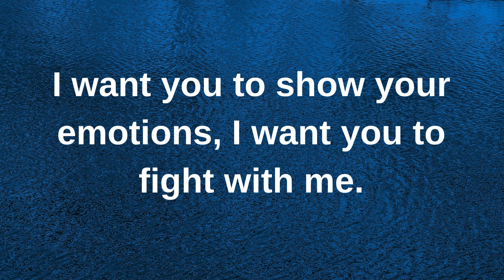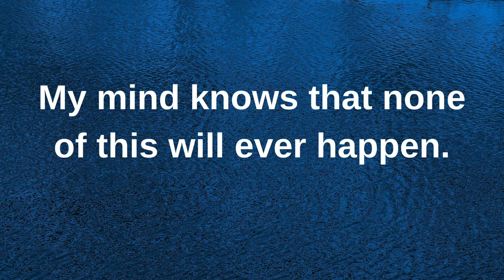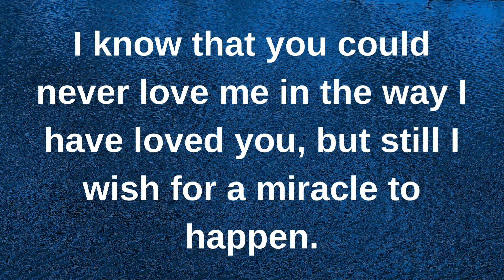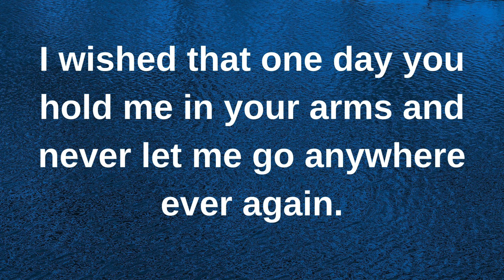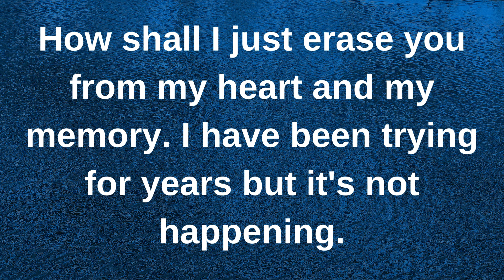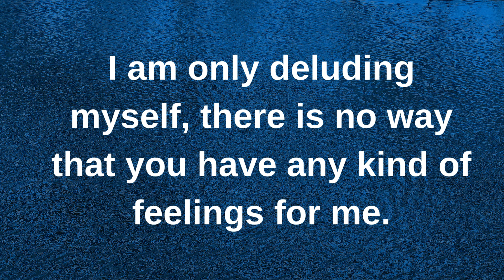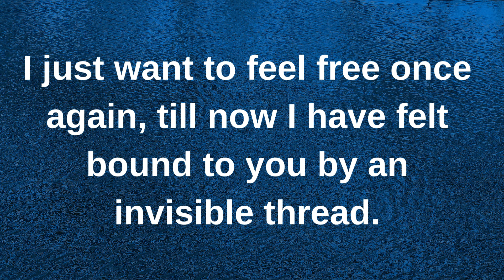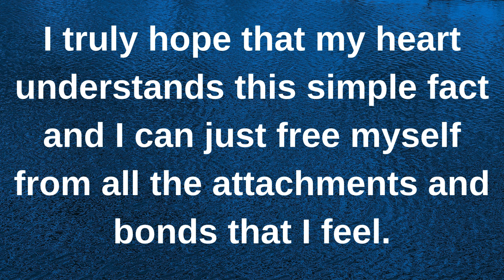Please stop it, I can't take it anymore...... current thoughts and feelings heartfelt messages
Please stop it, I can't take it anymore. current | current thoughts and feelings • love messages | heartfelt messages

twinflames reading
Twinflames reading
Twinflames messages

love confessions
crush confessions
love proposal
i love you
love messages
short video
shorts video
reels video
soulmate
twinflame
crush
boyfriend
girlfriend
wife
husband
tarot
tarot reading
love reading
current feelings of your crush
current feeling
unki current feelings today
twin flame
soulmate
dm
masculine